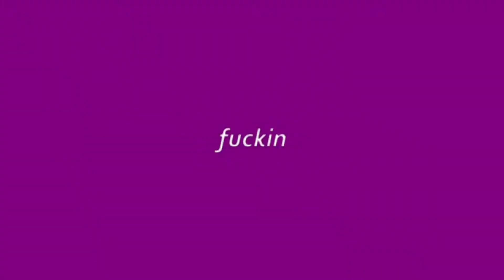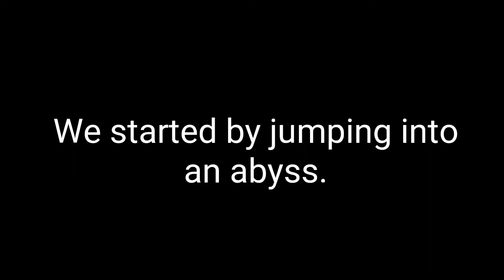ok.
a moderate montage of clips and whatnot.

die. alone.